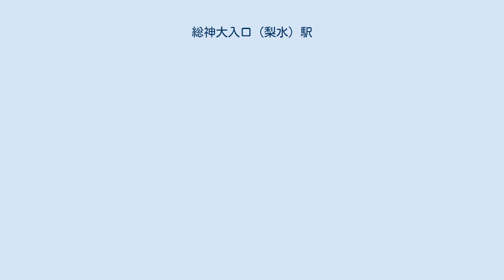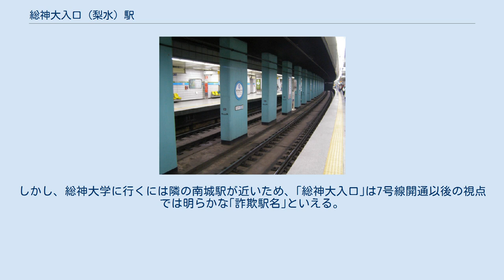総神大入口（梨水）駅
路線ごとの駅名標 総神大入口（梨水）駅（チョンシンデイック(イス)えき）は大韓民国ソウル特別市銅雀区舎堂洞にある、ソウル交通公社の駅。
4号線は総神大入口駅（チョンシンデイックえき）、7号線は梨水駅（イスえき）と駅名が異なっており、統合名は総神大入口（梨水）駅とされている。
また、4号線には梨水という副駅名がある。
 4号線ホームは地下2階にある。
7号線への乗り換えはホーム舎堂寄りにある階段を下って乗換通路を利用する事ができるが、長岩方面ホームへは一度7号線の改札階に上がる必要がある。
 改札階は地下1階にあり、改札口は銅雀側と舎堂側の2ヶ所ある。
舎堂側の改札口は上下ホーム別々に設置されている。
化粧室は銅雀側の改札内に1ヶ所、出入口は1・2・13・14番の4ヶ所ある。
 のりば 4号線ホーム（2007年撮影） 7号線ホームは地下4階にある。
相対式ホーム2面2線を有する地下駅で、フルスクリーンタイプのホームドアが設置されている。
4号線への乗り換えは温水方面ホームからは内方寄りにある連絡通路を利用することができる。
長岩方面ホームからは一度改札階に上がる必要がある。
 改札階は地下3階で、改札口は内方側と南城側の2ヶ所ある。
出入口は3 - 8番、10 - 12番の合計9ヶ所ある。
 のりば 近年の一日平均利用人員推移は下記のとおり。
 4号線は沿線に大学が多く、全通した1985年は首都圏各地の大学が自学名を駅名にする要望が多かった時期にあたる（現在でもこの要望は多いが、使用契約を締結のうえ、副駅名として採用される場合が多い）。
当時は軍事政権下の第五共和国期でもあり、政府側としても反政府勢力の温床だった大学に運動を鎮めさせるため、駅に大学の名前をつけて沈静化を図ることが多かった。
 当駅もその一つで、計画時の仮称は「梨水」だったものの、1.6kmほど離れている総神大学校（当時は総会神学大学）が費用を負担することで、「総神大入口」として開業することになり、開通から8年の間、なんの問題もなく使われてきた（1991年に「梨水」を副駅名として追加）。
 しかし、1993年に7号線が計画され、大学からわずか450mの距離に新駅（南城駅）の設置が確定された。
そこで混乱の恐れがあるということが申し立てられ、1997年、ソウル市は「総神大入口（梨水）」を「梨水」に改称し、代わりに新駅を「南城（総神大入口）」にするように決定した。
 その決定に不満を持つしかない総神大側では2000年の7号線開通時までだけでも4号線側の駅名の維持を要請し、施行機関である地下鉄公社（現：ソウル交通公社）は2000年7月31日まで「総神大入口」を維持し、2000年8月1日、7号線建大入口 - 新豊間開通と合わせて「梨水」へ変更した。
 これを受け、総神大側はソウル地方法院に「15年間持続的に使われてきた駅名を一瞬に変えた」との理由でソウル市とソウル地下鉄公社を被告にする民事訴訟を提起したが、原告敗訴判決に終わり、ここで「梨水問題」は一区切りされるようだった。
しかし、ソウル市地下鉄建設本部（ソウル市当局の組織構造上、建設本部は地下鉄運営機関より上位）が地名委員会に「梨水」駅に対して駅名の「総神大入口（梨水）」へ再変更を申し立て、地名委員会はこの要求を可決した。
決められた事項は4号線は「総神大入口（梨水）」、7号線は「梨水」、そして統合名は「総神大入口（梨水）」で、乗換駅にもかかわらず路線により駅名が異なる稀なケースとなった（同時に南城駅の副駅名は削除されている）。
 当時には大学の主張を支持する人々と、梨水に戻すべきと主張する人々の間に激しい論争が繰り返していたが、現在はそのまま定着し、「梨水」と「総神大入口」の両方で呼ばわれている。
しかし、総神大学に行くには隣の南城駅が近いため、｢総神大入口｣は7号線開通以後の視点では明らかな｢詐欺駅名｣といえる。
 ^ 서울메트로 」 공사소개 」 운행현황 」 수송통계 자료실 ^ 서울도시철도공사 」 알림정보 」 자료실 ^ "역 이름이 왜이래?" 지하철 4호선 미스테리 総神大入口駅に関するカテゴリ: 梨水駅に関するカテゴリ: